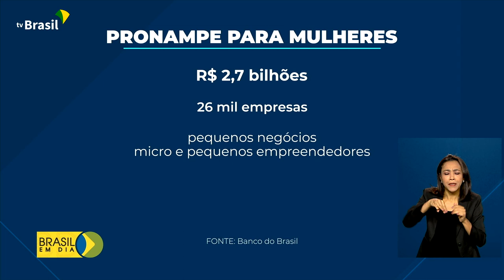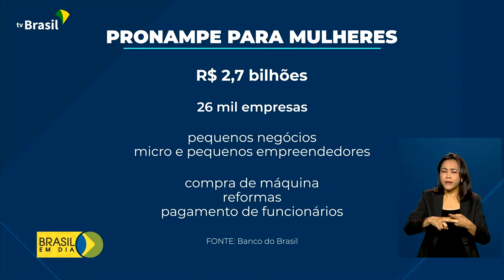Agropecuária | Carreta Agro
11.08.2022 - Uma carreta que percorre o Brasil está no Circuito Agro, em São Paulo, para incentivar o empreendedorismo feminino. Entre as iniciativas está o Programa de Apoio às Micro e Pequenas empresas. Pelo Banco do Brasil, o Pronampe já liberou recursos para mais de 26 mil empreendimentos com dirigentes mulheres.